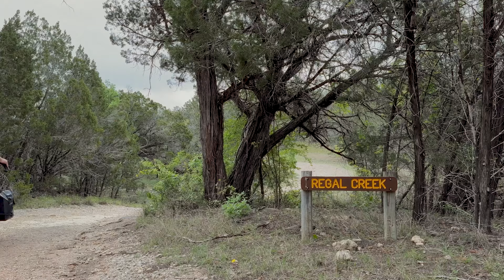#8 I never knew Texas had hills like this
Here come the hills. I leave from Austin, where I had a pleasant stay, and head for Pedernales State Park. It begins to hit me that I am no longer in the flat ol land of Florida anymore. I stop in at Johnson City before heading to Fredericksberg. I then find myself in the Texas hills with the sun setting and no where to go.

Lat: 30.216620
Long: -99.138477